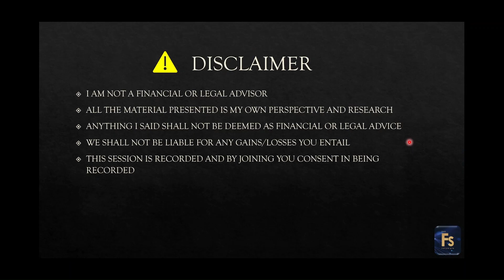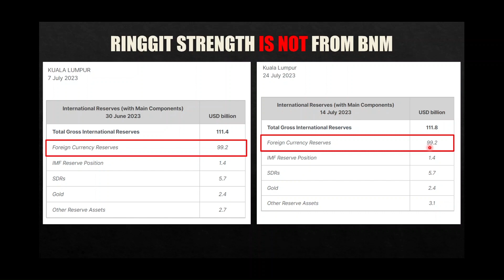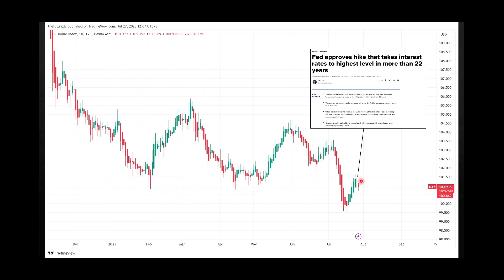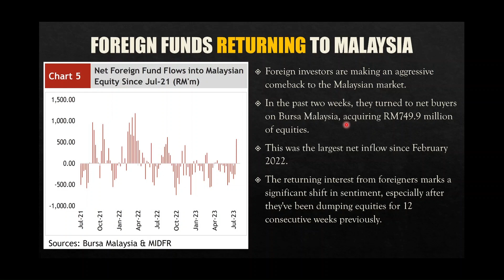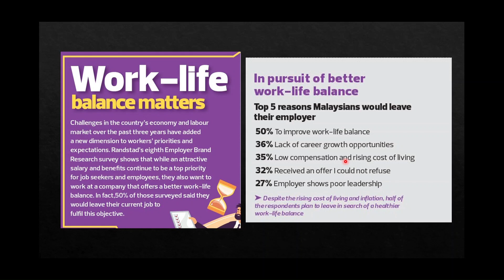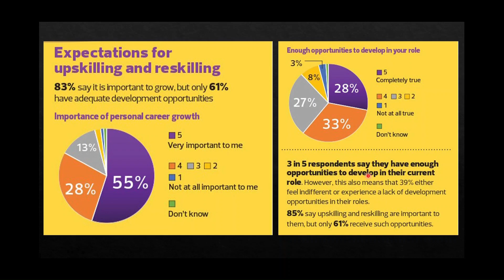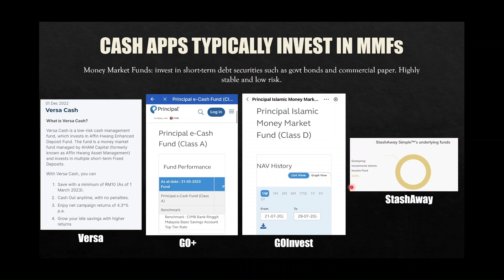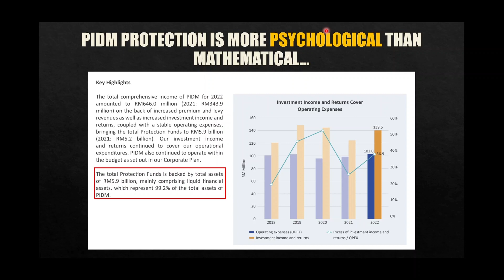The ringgit is up, but it's not from BNM.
Hello everyone! This week, you’ll learn:

i. The ringgit continues to rally against the US dollar. Trading at RM4.5295, it is up 2.90% in the past 15 days. What’s driving this uptick?

ii. According to a recent survey conducted by Ranstad, work-life balance ranks as the top reason for Malaysian employees to consider switching jobs. Is this trend consistent across all three generations (Gen Xs, Millennials, and Gen Zs)?

iii. Versa, TnG GO+, TnG GOInvest, StashAway, and all other cash apps do not have protection from PIDM. What additional information do we need to understand regarding these apps and PIDM's coverage?

00:00 Introduction
02:01 Ringgit extends rally
03:04 The recent surge is not from BNM, contrary to popular belief
04:38 Fed approves rate hike, but markets are pricing in Fed to hold for the rest of the year
07:28 Foreign funds are making an aggressive comeback to Malaysia
09:12 PM Anwar reveals Madani Economy Framework
11:02 work life balance is the top reason for employees to switch jobs
12:31 Different generations prioritize work-life balance the most
13:35 Non-monetary benefits are vital
15:00 Malaysians are eager to upskill themselves and learn
16:19 What you need to know about cash apps and PIDM protection
20:01 PIDM’s coverage is more psychological than mathematical

I hope you enjoyed the session! Please let me know if there are any issues.